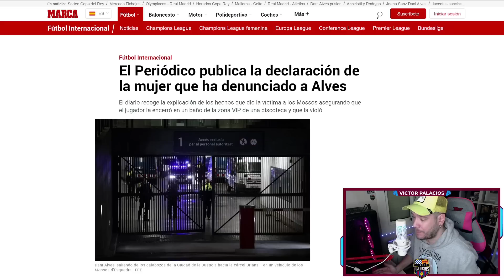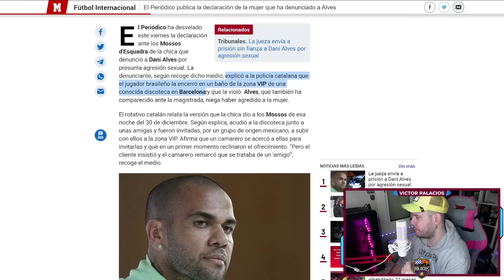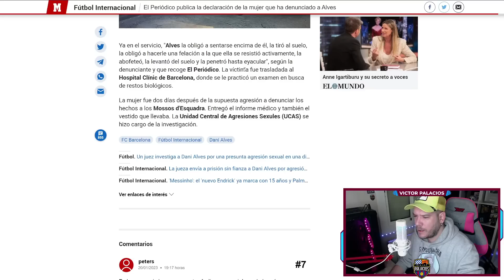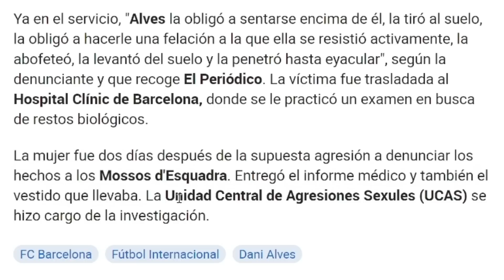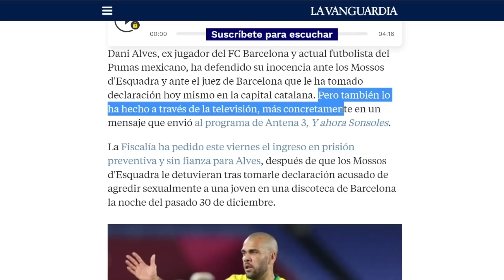😱 DANI ALVES, A PRISIÓN Y SIN FIANZA Y PUMAS LE DESPIDE: "NO CONOZCO A ESA CHICA" (CON AUDIO)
Dani Alves pasó su primera noche en prisión y El Periódico ha filtrado la tremenda declaración de la presunta víctima. La mujer del jugador le defiende.